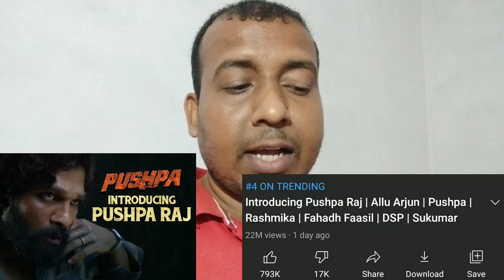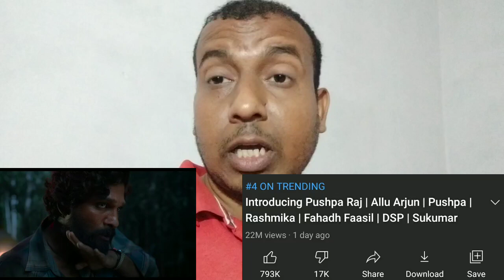Introducing PushpaRaj Teaser Is Second Highest Record Making Teaser After KGF Chapter 2 In 24 Hours